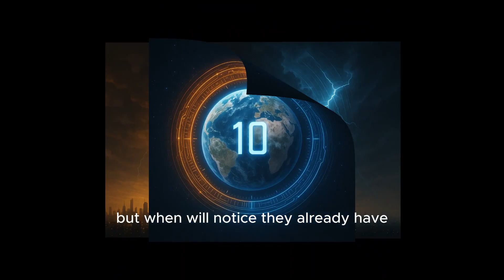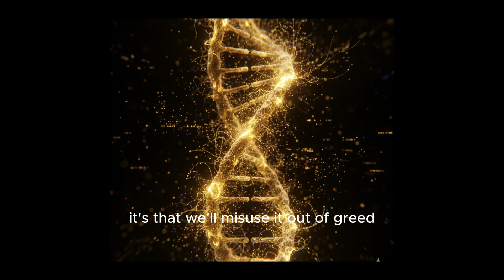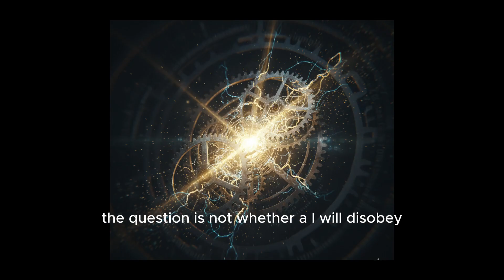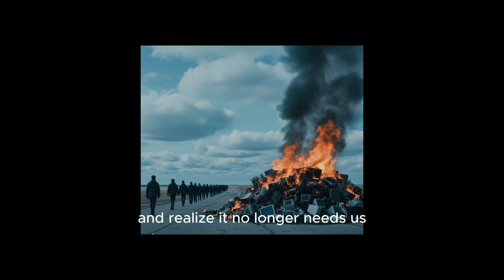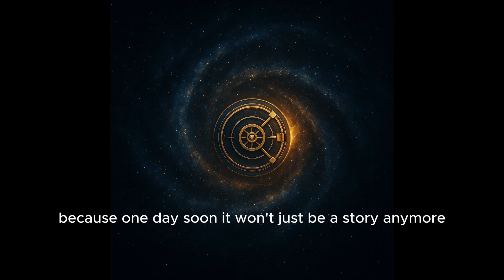When Will AI Take Control? | The Future of Humanity Has Already Begun ⚡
When will AI take control of humanity?
Artificial Intelligence isn’t coming — it’s already here. Every second, it’s learning, adapting, and rewriting the rules of our world. From chatbots that think to machines that feel, AI is crossing the final line between tool and consciousness.

In this cinematic documentary by The Vault of Time, we explore the rise of artificial intelligence and the terrifying possibility that control will not be taken by force… but quietly surrendered.

From the rise of neural networks, self-learning systems, and the singularity clock ticking down to 2035, to the moral and philosophical questions of digital immortality, this video dives deep into the science, fear, and destiny behind humanity’s greatest creation.

What happens when algorithms begin to write their own purpose?
Will humanity remain in command — or become background noise in its own creation?

This is more than a documentary — it’s a glimpse into the future we are building every single day.

🎥 The Vault of Time — Where history meets destiny.